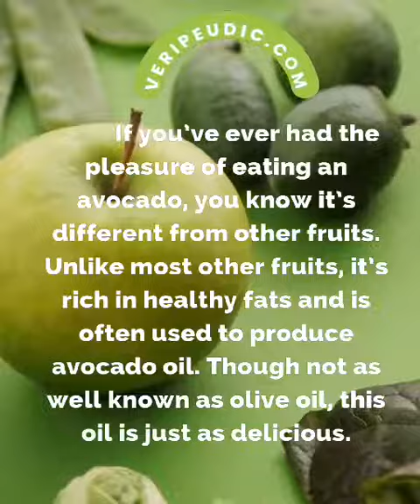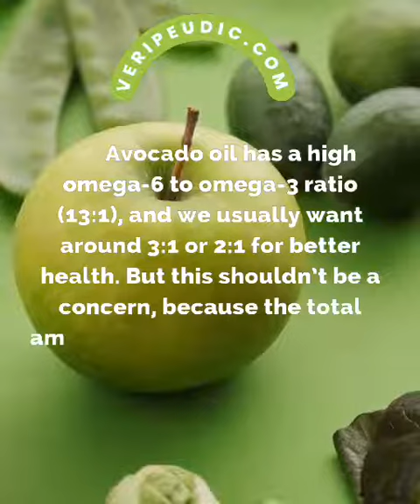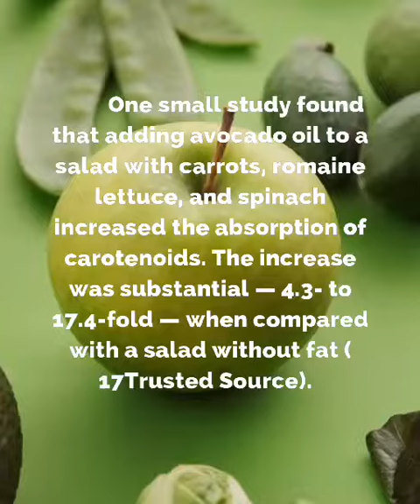Evidence-Based Health Benefits of Avocado Oil